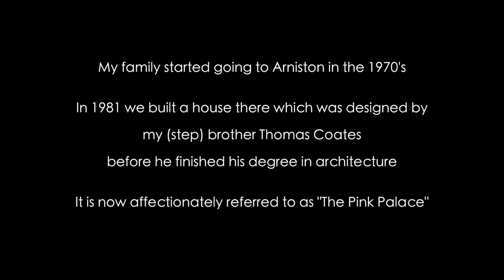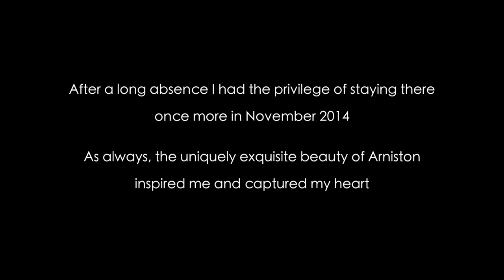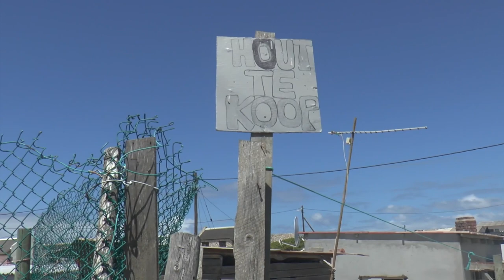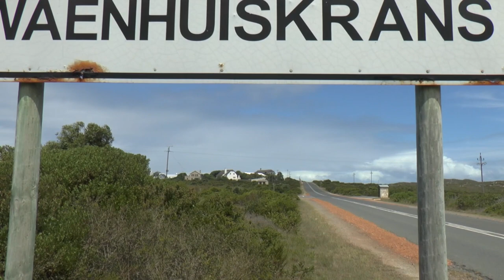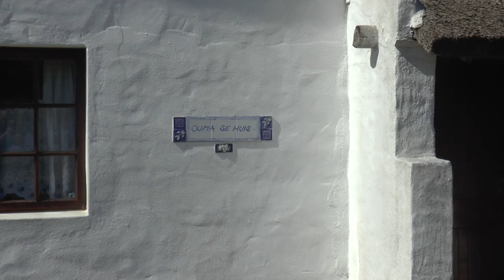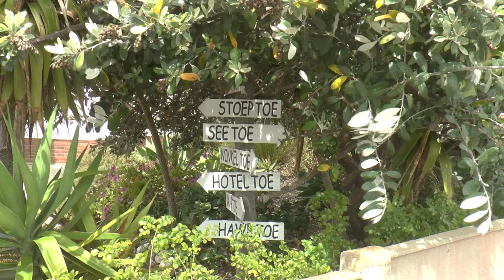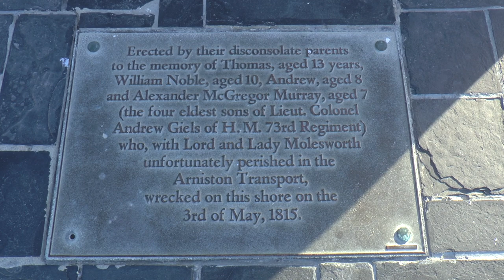Arniston Bliss - (Original)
Arniston Bliss - Original Version

Soundtrack Album "Arniston Bliss" available to stream on Spotify, and preview / purchase on iTunes, Amazon etc.